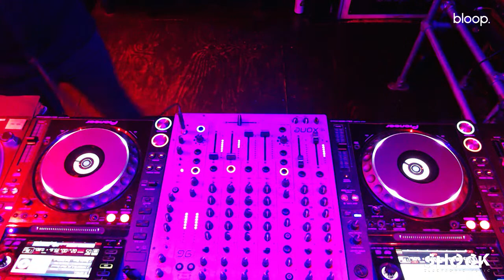Black Codes Experiments w/ Cristian Varela - 01.12.22